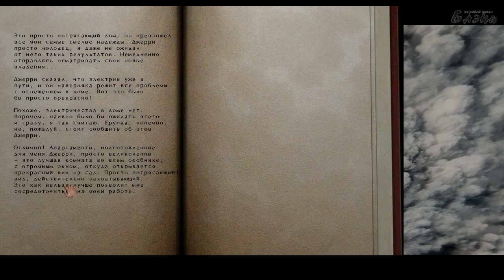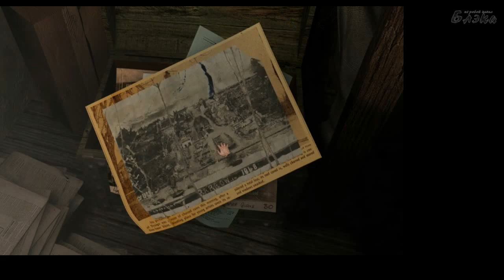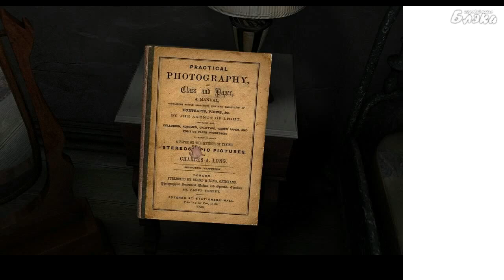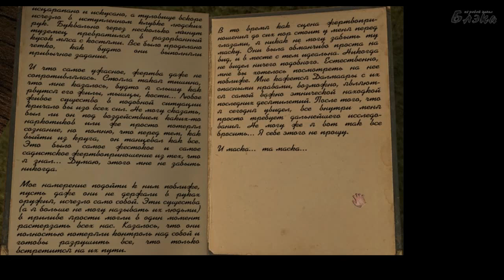Шорох серия 2 Дневник, первые тревоги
Прохождение Артура [BlackSilverUfa] игры Шорох
Scratches («Шорох») — мистическая компьютерная игра в жанре квест, созданная компанией Nucleosys. Scratches стала первым коммерческим квестом, который был сделан в Аргентине.
В игре рассказывается история особняка Блэквудов, расположенного на окраине Ротбери, маленького городка в английском графстве Нортумберленд.
В 1963 году дом приобрел Джеймс Т. Блэквуд. Но после того, как он был обвинен в убийстве своей жены, особняк перешёл во владение Кристофера Мильтона. Через несколько дней Блэквуд умер от сердечного приступа, хотя городские сплетни утверждают, что он покончил с собой. Полиция закрыла дело, не обнаружив тому доказательств. Вскоре после покупки дома, в 1970 году, бесследно исчезает Кристофер Мильтон.
Игрок принимает управление следующим владельцем дома, Майклом Артхейтом, писателем, который ищет уединения, чтобы работать над своей книгой. Приехав в дом, он сразу обнаруживает, что в здании ещё хранятся следы его темного прошлого: отовсюду доносится странный шорох, особенно из подвала и каминов; поэтому вскоре Майкл становится более заинтересованным в изучении истории дома, чем в своей книге.